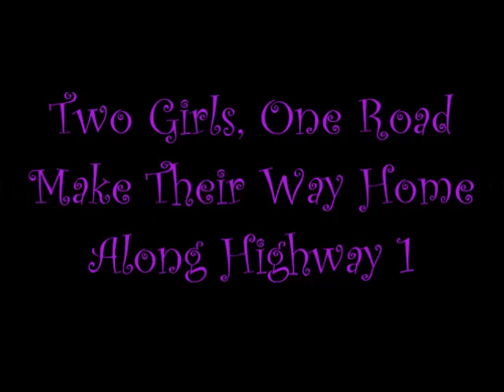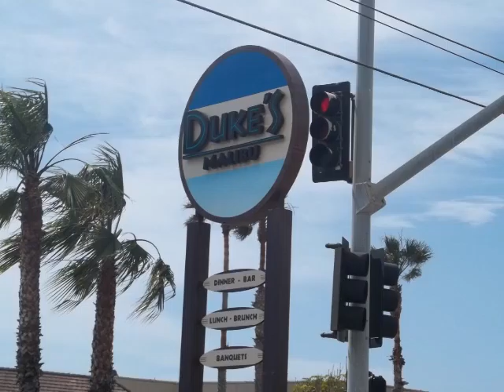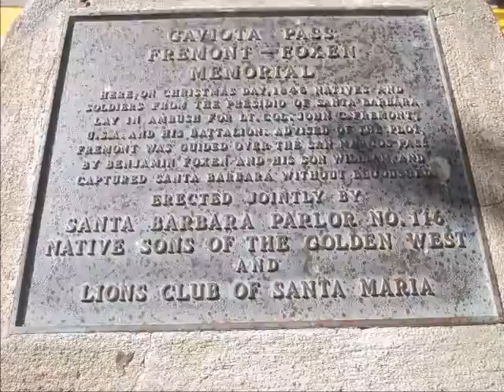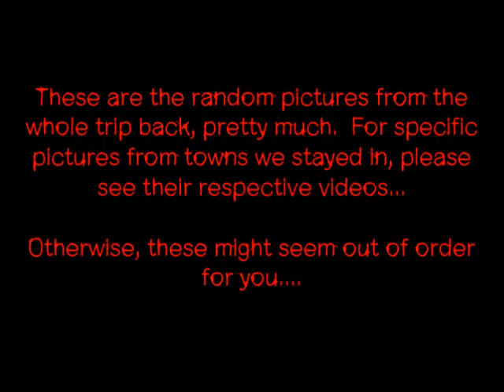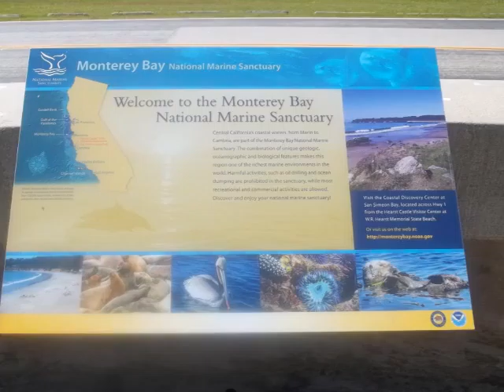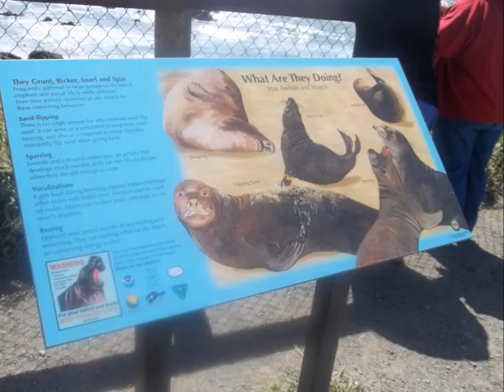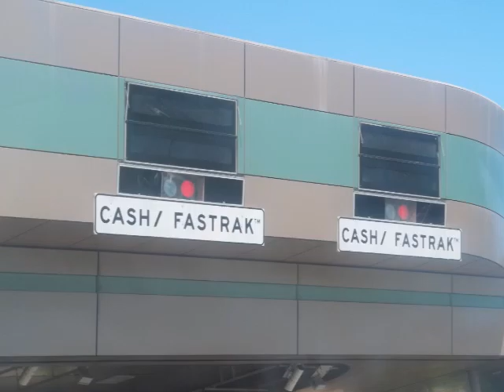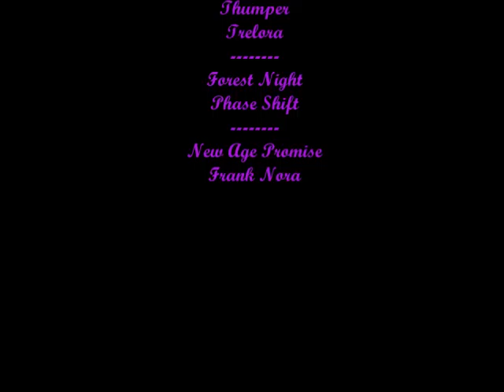Two Girls, One Road travel home from Los Angeles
These are the random pictures that we captured along the way from Los Angeles to Reno along the Pacific Coast Highway and 101.